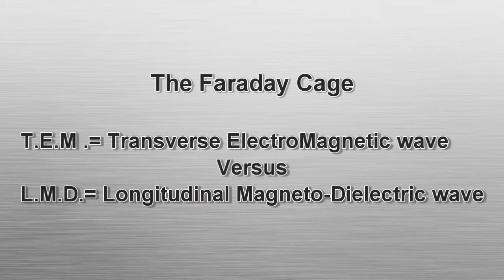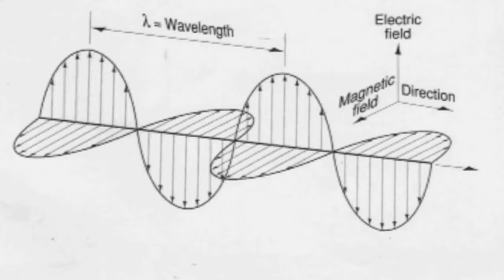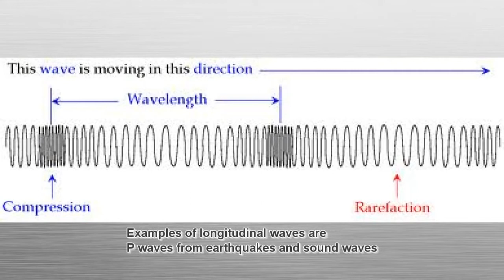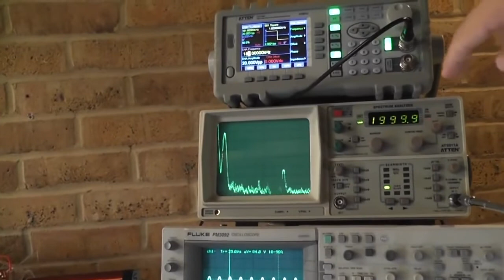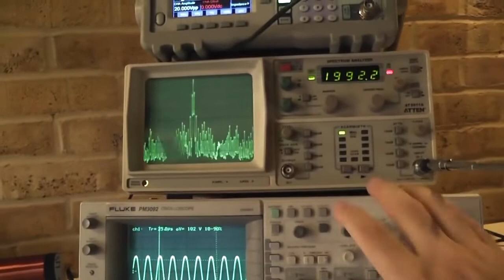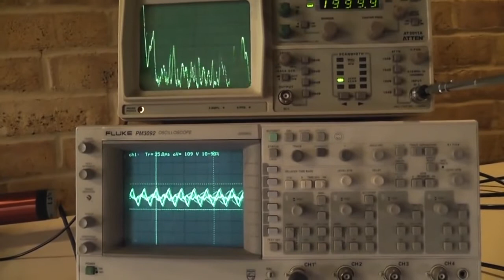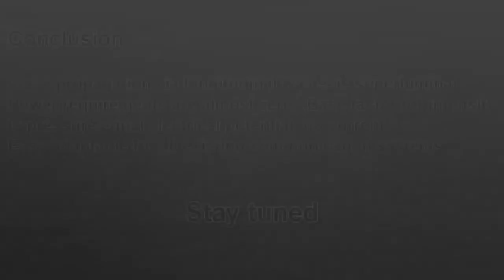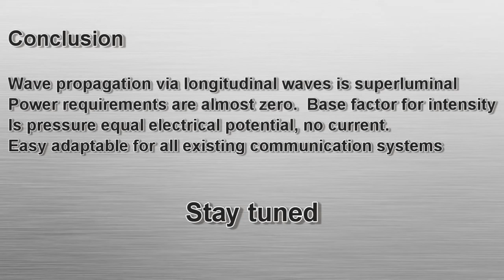Beweis von Skalarwellen (Kommunikation) - Proof of Scalar Waves (Communication)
Ich lasse die Kommentarfunktion offen, sollte ich eine Urheberrechtsverletzung begehen, bitte ich den originalen Videoersteller TheOldScientist mich hier zu kontaktieren.
Sein Kanal ist allererste Sahne wenns um diese Thematik der Skalarwellen etc. geht.
Ich kann die Videos und Webseite dieses genialen und praxisorientierten Ausnahmeexperimentators nur wärmstens empfehlen.